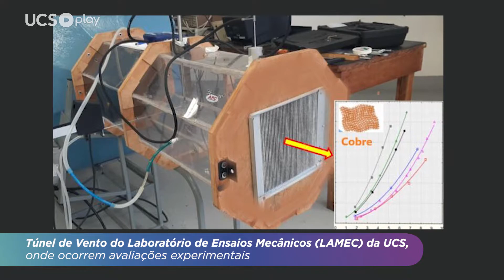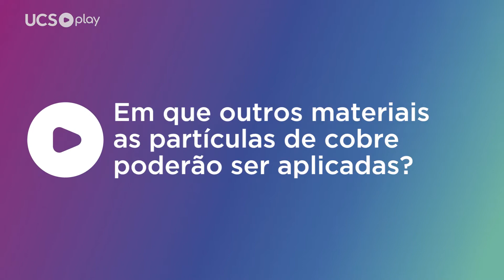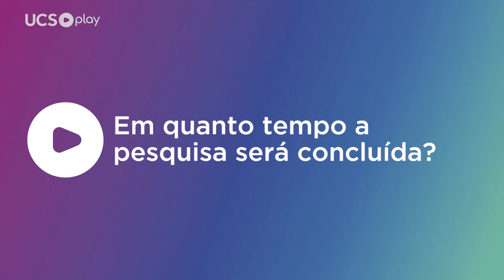Pesquisa investiga a utilização de cobre em filtros de ar para combater coronavírus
Um material capaz de filtrar o ar, eliminando boa parte da carga viral, inclusive do novo coronavírus, nos ambientes internos. O mesmo material utilizado em EPIs como máscaras. Essa ideia promissora e mais necessária do que nunca é o objetivo de uma pesquisa desenvolvida pela UCS em parceria com a UFSC e a Unicamp. O professor da UCS Carlos Alejandro Figueroa, doutor em Física, explica mais sobre a pesquisa que estuda a utilização do cobre como material antimicrobiano em filtros de ar, além das outras diversas possibilidades de aplicação. Ele também comenta sobre uma das principais questões da investigação, que é a influência da luz nesse processo.